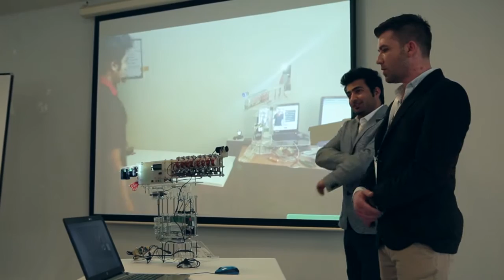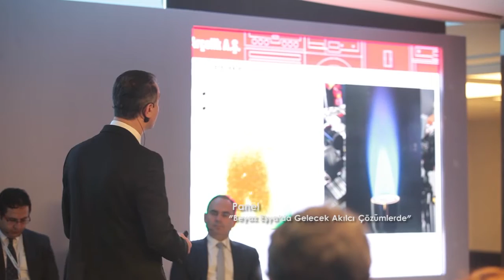TET Ar-Ge Proje Pazarı 4 Tanıtım Filmi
4. sü İstanbul Kongre merkezinde düzenlenen  TET Ar-Ge Proje pazarına 4 kategori de 500 proje başvurusu alınmış bunlardan 143 tanesi istanbul kongre merkezinde sergilenmeye hak kazanmış ve ödül töreninde dereceye giren projelere ödülleri verilmiştir.